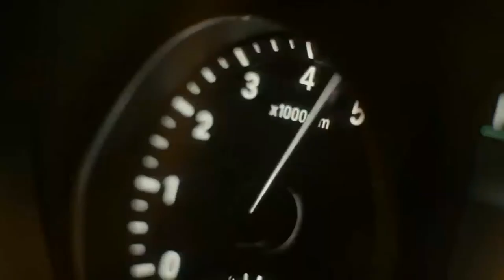Hyundai i30 | 2020 Hyundai i30 india | Specifications and Launch Date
Hi guys Here we are presenting 2020 Hyundai i30. The regular i30 comes with three engines at launch, all of them turbocharged. There's a 1.6-litre four-cylinder diesel engine, with 108bhp, and two petrols. The smoother and more powerful is a 138bhp 1.4-litre four-cylinder, the cleaner and more interesting a 118bhp 1.0-litre three-cylinder.

Writter-: Tushar Gatkal